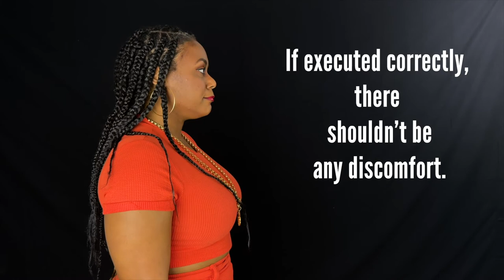SING Without Tension | The MASK PLACEMENT EXERCISE (2023)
Vocal Exercises to help you feel your Your MASK RESONANCE also know as the Nasal Resonant space.

EP 12: of VOCALFY's 30 DAY VOCAL TECHNICAL SERIES| Where we break down the Components of your voice in an effort to promote healthy, beautiful tension free vocals.

CREDITS:

VIDEO PRODUCTION by: Done By Chance Productions
THEME MUSIC by: Denise De'ion follow on all DSPs and Instagram @denisedeion

RESOURCES